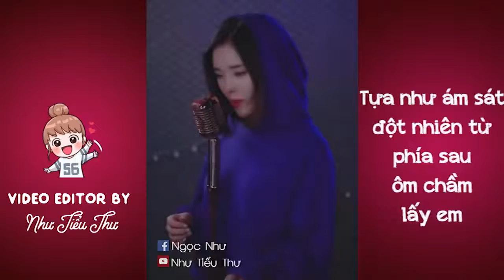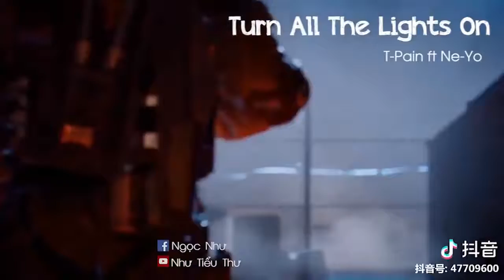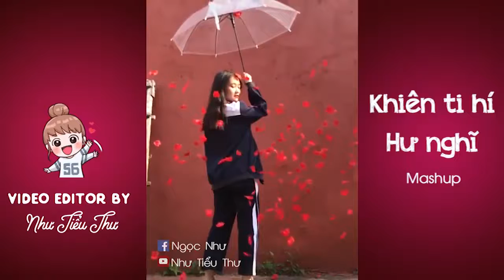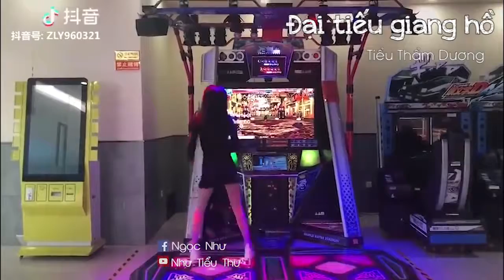TOP 100 Bài Hát Đang Được Dùng Nhiều trên Tik Tok Trung Quốc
TOP 100 Bài Hát Đang Được Dùng Nhiều trên Tik Tok